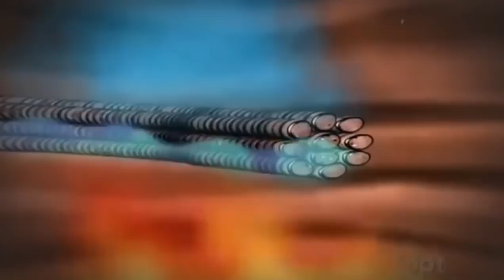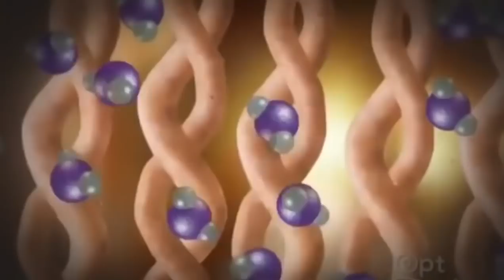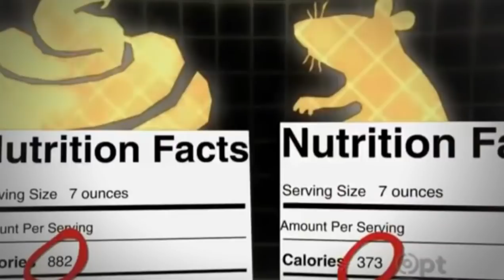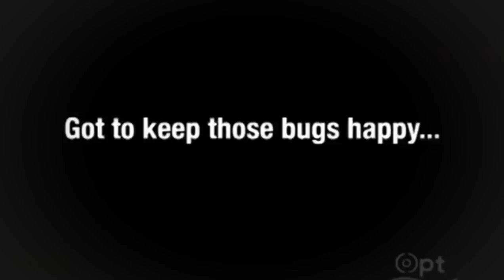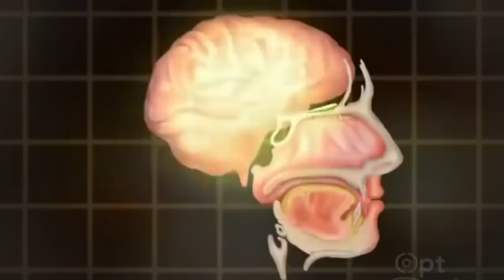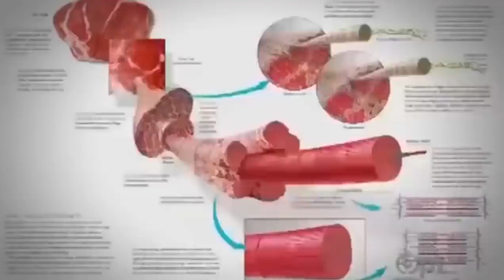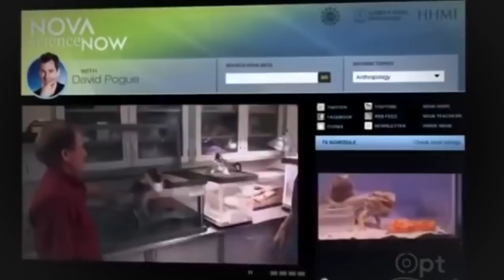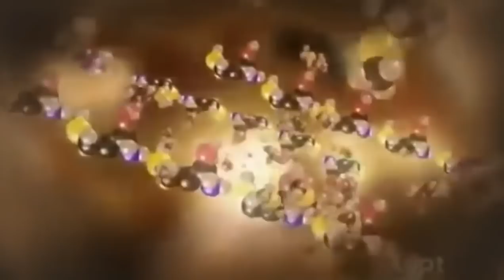CAN I EAT THAT NOVA SCIENCE NOW DiscoveryDietFood Documentary - The Best Documentary Ever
Documentary,2017,

Explore what makes us human as David Pogue shows us his Neanderthal roots in the s premiere of NOVA scienceNOW. Airs Wednesday,  10, .